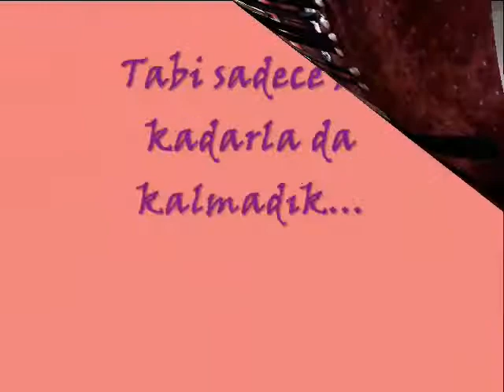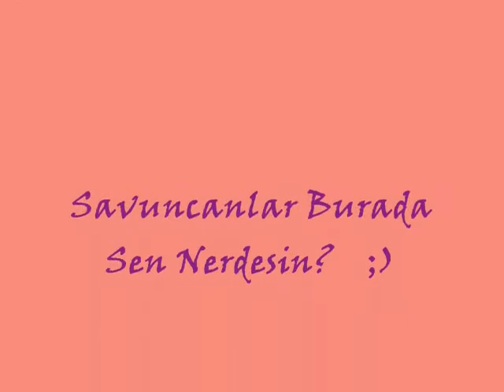Bir Gençlik Hikayesi - Savunucanlar Aramızba Bölüm3; Trabzon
Bir Gençlik Hikayesi Savunuculuk Eğitimlerinin 3 eğitimlik ilk turu bitti... En son gerçekleşen taze taze Trabzon eğitiminden görüntüler için mutlaka izlemelisin :)